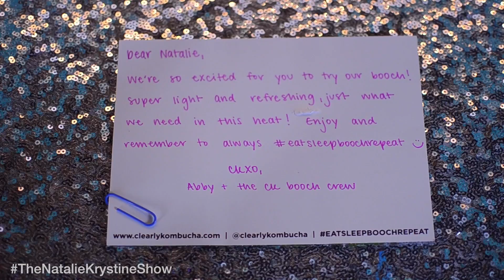S1E6- Healthy Food with My Dad- Clearly Kombucha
Hey guys, it’s Natalie Krystine here with a new episode featuring a new segment entitled: Healthy Food with My Dad

Taking a break from a tutorial…. I do what I want!

In this episode we don’t actually eat food, but taste test some kombucha from San Francisco’s own Clearly Kombucha. This isn’t an advertisement. However, Clearly Kombucha did send over some bottles for me to try out, and I thought I would share them with my dad, and what we thought of them with all of you! If you have a healthy food item that you want us to try, let us know. We’re up for the challenge.

Thanks again to Clearly Kombucha. They were very tasty drinks!

Flavors Sampled:
Strawberry Hibiscus
Raspberry Ginger
Black Currant

Theme song: Hi My Name is Natalie by Kaylyn Patricio